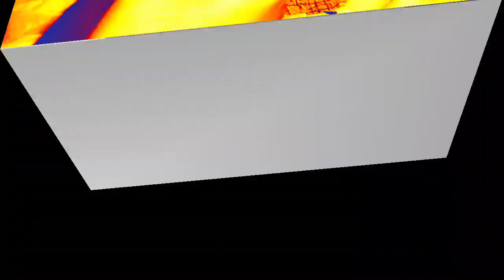New fancy hair cutting | fancy boy hair cutting | hair cutting boy video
HowtoHaircut#NewHairStyle
hair cutting kaise karte hain
hairstyles

hair cutting hair cutting